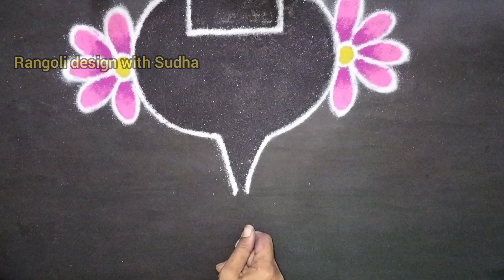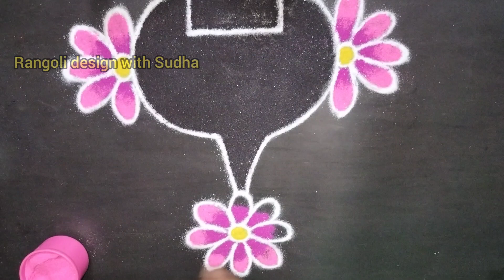शेवटचा श्रावण सोमवार विशेष देवापुढे काढायची३ ते ३ ठिपक्यांची शिवलिंगाची रांगोळी|Har har Mahadev|Shiv